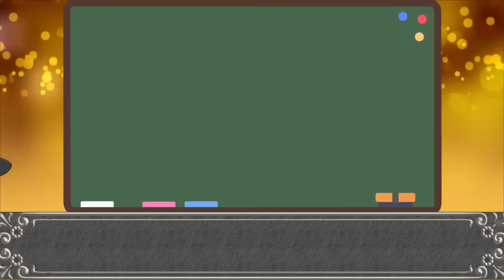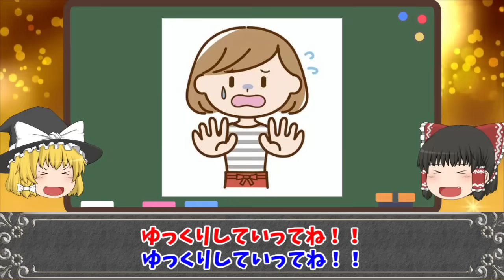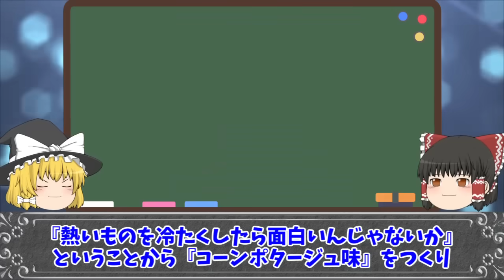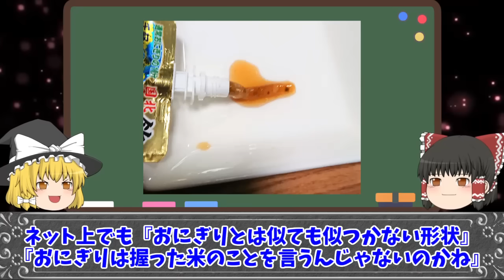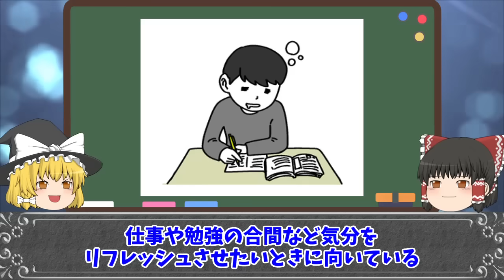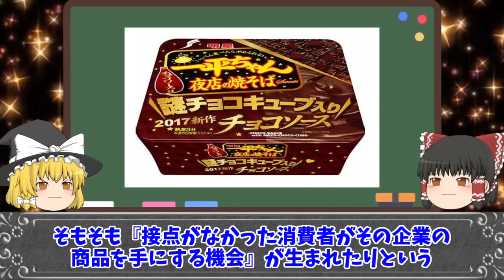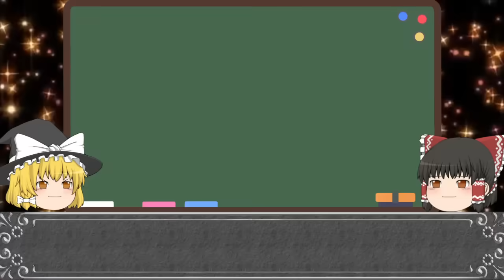【ゆっくり解説】意味が分からない...不人気すぎた食品４選をゆっくり解説